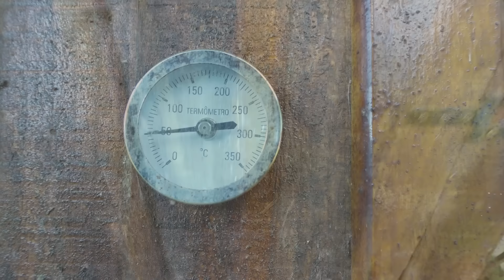matança do porco na casa do pai // família Gaio